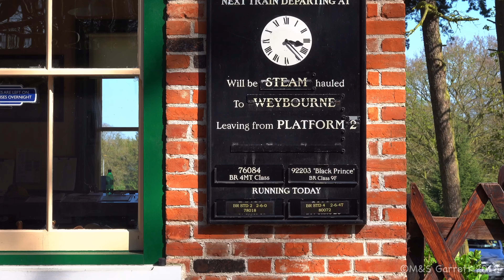North Norfolk Railway Spring Steam Gala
Our video from Friday, 20 April 2018 at the spring steam gala.